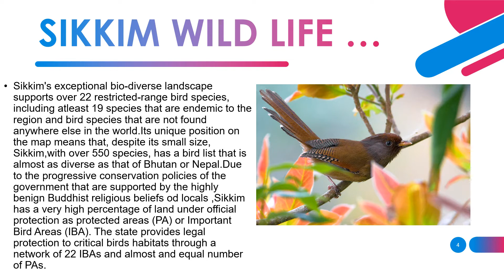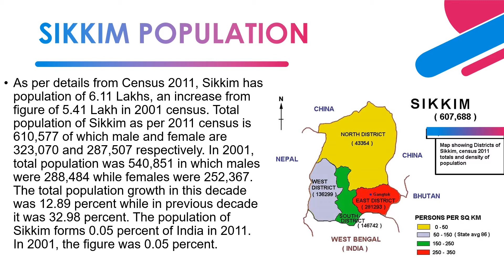Exploring SIKKIM Through Map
Here's our new project -Learning Sikkim Through Map